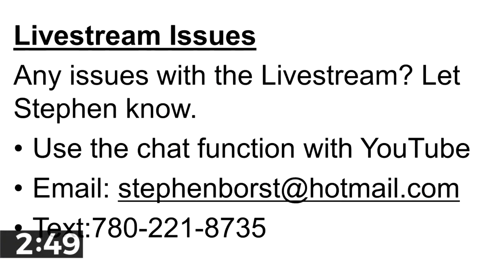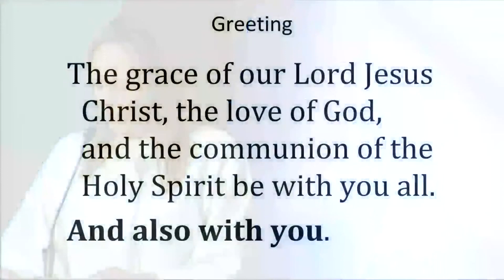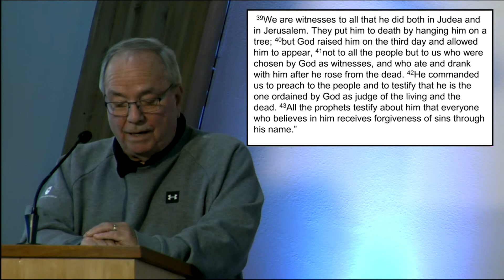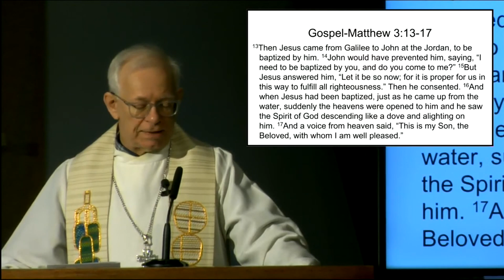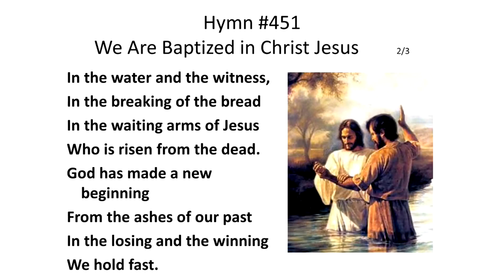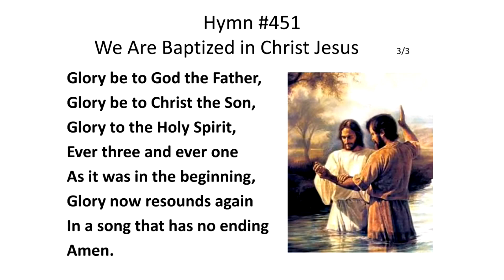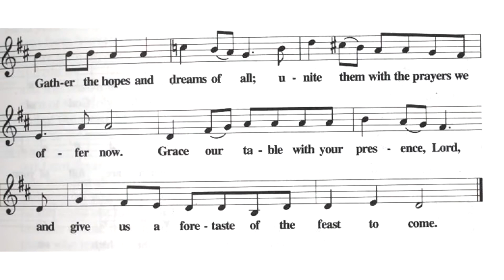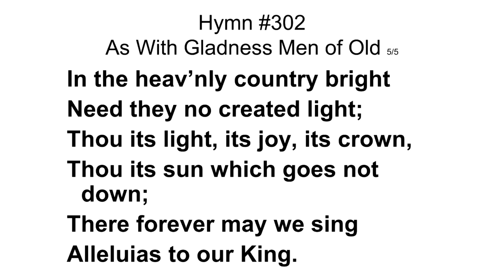Baptism of Our Lord January 8, 2023 edited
Communion portion removed